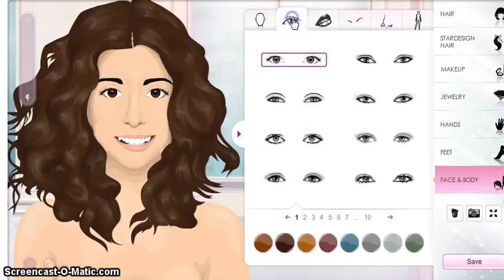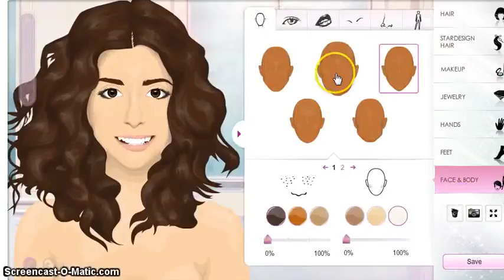stardoll araina grande make up steps brownhair